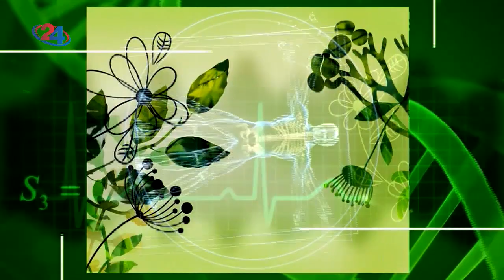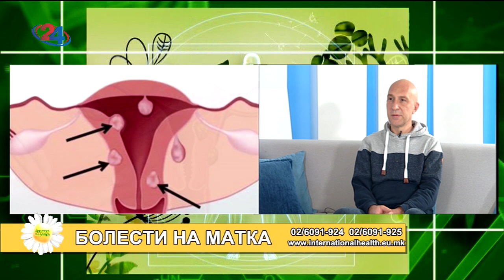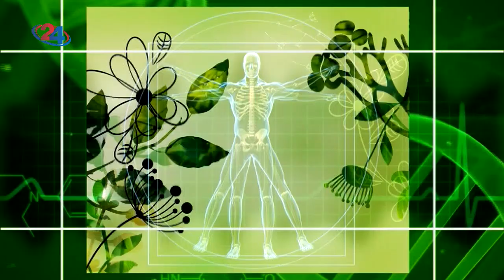Фактор здравје - Болест на матка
Гостин: д-р Владимир Трајковски, спец. гинеколог акушер и ИВФ специјалист